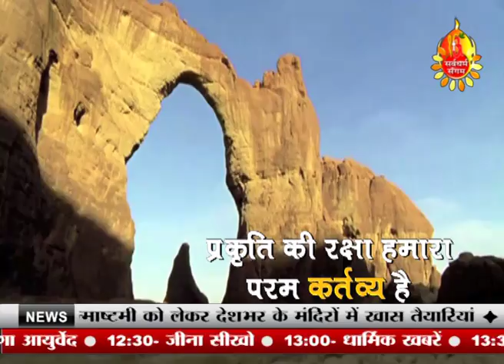GATHA SHREE KRISHAN KI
क्यों दिया महाभारत युद्ध में कृष्ण ने पांडवो का साथ ?
महाभारत युद्ध के लिए क्यों चुनी गई कुरूक्षेत्र की ही धरती ?
क्या हैं कृष्ण की शिक्षाएं ?
क्यों बसाई थी कृष्ण ने द्वारिका नगरी ?
क्यों कृष्ण के अन्त को कहा जाता है कलयुग का आरंभ  ?
क्यों आज भी याद की जाती हैं कृष्ण की लीलाएं ?